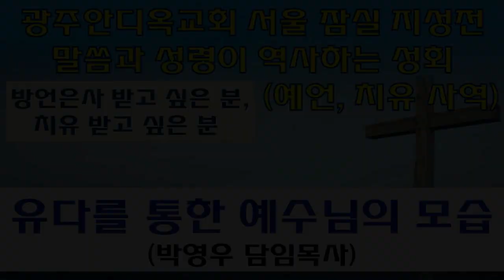2022.08.11. 유다를 통한 예수님의 모습 (박영우 담임목사) - 말씀과 성령이 역사하는 성회 (오전)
본문: 창세기49:8~12
제목: 유다를 통한 예수님의 모습

     1) 농협 영문명 : NONGHYUP
     2) 지점 영문명 : KUMHO WOONCHUN
     3) 지점 영문명 주소 : 131, Woonchun ro, Seo-gu, Gwangju, South of Korea
     4) 농협 SWIFT CODE : NACFKRSE
     5) 수취인 계좌번호 : 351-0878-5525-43
     6) 수취인 영문성명 : Gwangju antioch gyohoe

     1부: 오전 7시 20분
     2부: 오전 9시 00분
     3부: 오전 11시 10분
     4부(청년부): 오후 1시 25분
     5부(저녁): 오후 6시 50분

1. 민족 복음화와 복음통일되게 하소서
2. 예배가운데 성령의 임재와 불이 임하여 모든 성도들이 십자가 군병되게 하소서
3. 제2의 종교개혁이 이뤄지게 하소서
4. 전세계에 100만교회를 세우게 하소서

서울 잠실   김애라 목사 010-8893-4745
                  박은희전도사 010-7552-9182